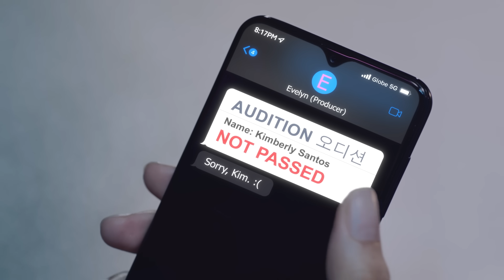Join GlobeKmmunity with Kim Seon Ho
All your K-passions and your K-aspirations are welcome here at GlobeKmmunity. 💙 Just like Kim Seon Ho, we’re here to always cheer you on! Hwaiting!